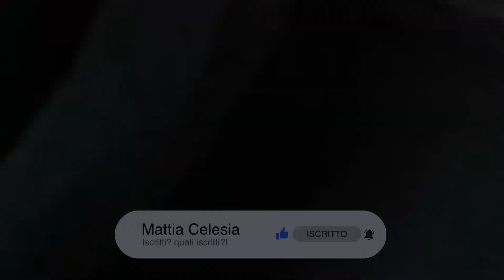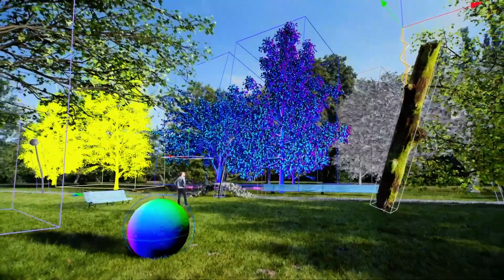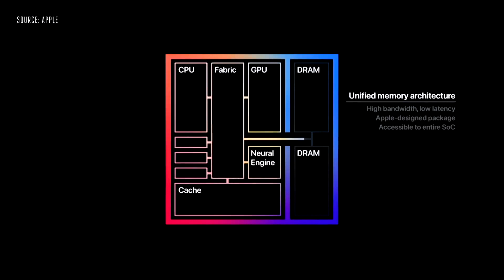Novità (e data di uscita) NUOVI Macbook Air 2022 M2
in questo video vedremo le ultime novità trapelate riguardo ai nuovi e futuri Macbook Air.
Da diverso tempo Apple sta già lavorando a questi nuovi dispositivi portatili.
I nuovi e rinnovati Macbook Air del 2022 porteranno numerose novità e allo stesso tempo saranno un chiaro richiamo agli ultimi Macbook Pro e ai colorati iMac.
Anche il processore sarà tutto nuovo anche se difficilmente sarà paragonabile ai nuovi M1Pro e M1Max.

Amzdeal Softbox kit 2 Professionale

Rode VideoMicro

YOTTO USB Microfono a Condensatore